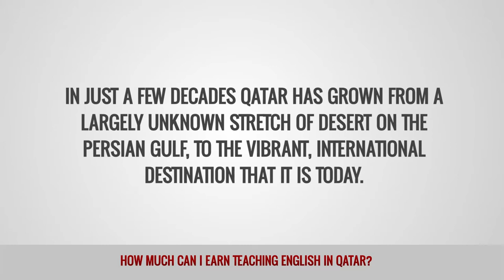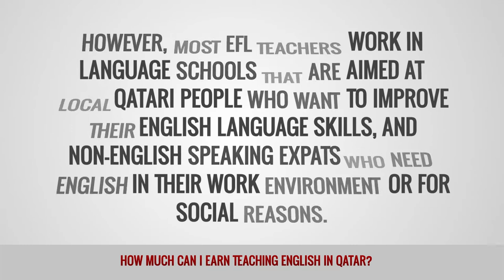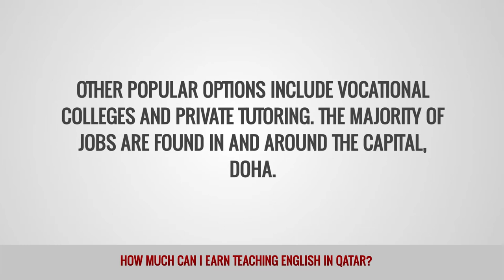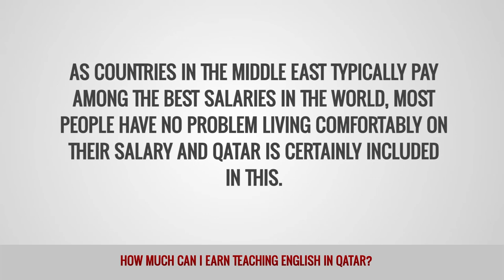ITTT FAQs - How much can I earn teaching English in Qatar?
In just a few decades Qatar has grown from a largely unknown stretch of desert on the Persian Gulf, to the vibrant, international destination that it is today. The country is now a major travel hub that is developing rapidly, which goes some way to explaining why it has a huge expat population that makes up around 90% of its inhabitants. Although Qatar is a little less flashy than some others in the region, it is still a safe and comfortable place to live and work. Whatever job you choose you are likely to be teaching in a multicultural classroom that will be a great addition to your CV/resume.